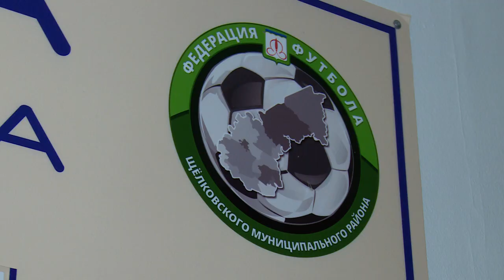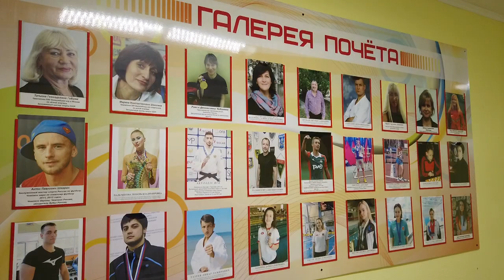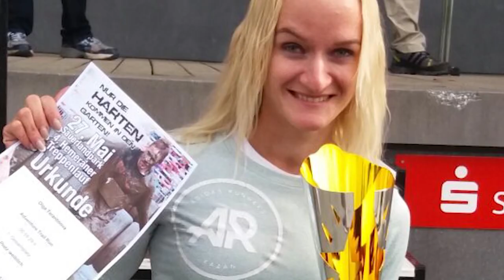Игорь Блинов. Главный по физкультуре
Уходящий непростой год показал, что есть безусловные герои – медицинские работники. Но есть и немало представителей других занятий и профессий, которые из-за пандемии тоже взяли на себя дополнительную нагрузку, с честью справляясь с ней, при этом оставаясь лучшими и в своём деле. Герой нашего рассказа – Игорь Блинов, человек, отвечающий в городском округе Щёлково за физкультуру и массовый спорт. Почему мы выбрали его – поймёте сами далее.